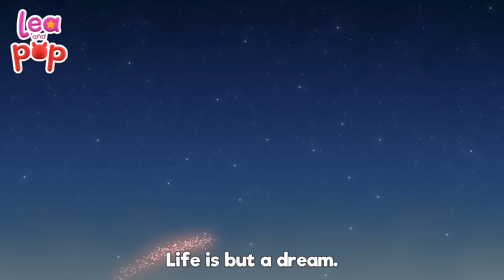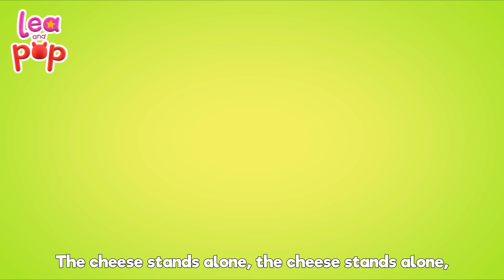Humpty Dumpty & other Songs and Cartoons for Kids - Baby Songs with Lea and Pop | Nursery Rhymes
Humpty Dumpty sat on a wall. Enjoy this collection of educational baby songs and kindergarten songs. Help us put Humpty Dumpty back together again with Lea and Pop.🎧 Lea and Pop on SPOTIFY

The life of Lea and Pop is full of songs that make them laugh and encourage them to play and learn, accompanied by their friends, the musical animals: Cocopiano, Bongo, Patty, and many other fun friends.

✅Humpty Dumpty Lyrics
Humpty Dumpty sat on the wall,